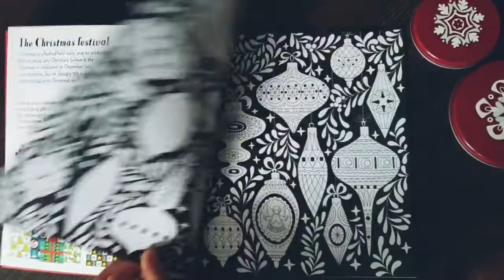Christmas patterns to colour - Usborne